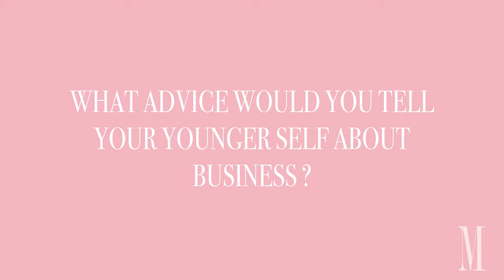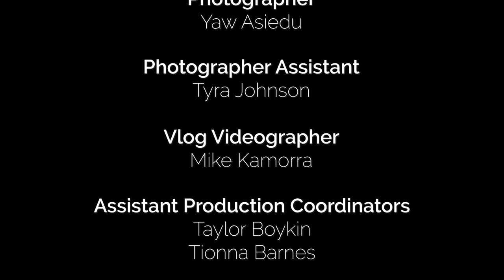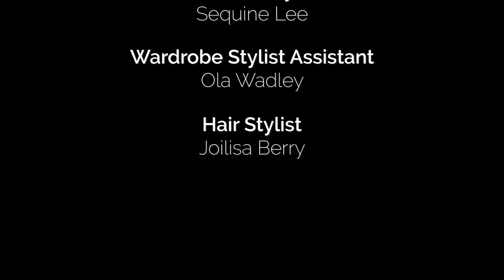How to get AHEAD in Business with Karen Civil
Hey MEFeaters! Sit down with us as we chat with Karen Civil, the founder, and CEO of Always Civil Enterprise and Live Civil Foundation for our special edition cover “Women in Business.” Tune in to hear her discuss with us some of her favorite businesswomen, learning about financial literacy at a young age, and advice she would have given her younger self about business.

KAREN CIVIL
Creative Director: Gabrielle Amani
Project Manager: Simone Clarke
Videographer/Editor: Andrew Osborne
Prod.Coord: Taylor Boykin
Prod.Coord: Tionna Barnes
Wardrobe Stylist: Manny Jay
Wardrobe Stylist Assistant: Jozzi Rainey
Photographer: Yaw Asiedu
Makeup Artist: Olivia Song
Hair Stylist: Joilisa Berry

MEFeater.com